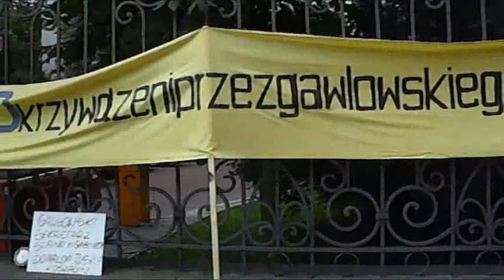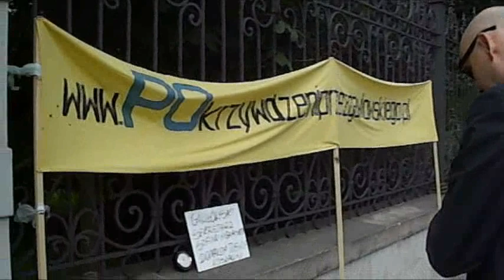Urszula Rowińska - Rodzina na swoim !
Dzisiaj kolejny dzień protestu głodowego pani Urszuli Rowińskiej pod Ministerstwem Sprawiedliwości w Warszawie. Ale dla szefa tego przybytku, Posła Jarosława Gowina, protestująca stała się zupełnie przeźroczystą. Zgodnie z programem "Rodzina na swoim" mąż znajduje się w szpitalu, żona głoduje przed ministerstwem, a przestępcy pracują w Rządzie. Nowy pakiet cywilizacji pt; "Zgoda buduje"